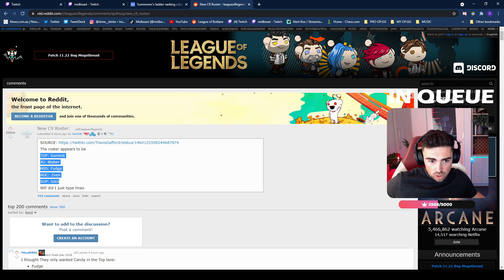Midbeast On C9's 2022 Roster!!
Midbeast talks about C9's OCE Roster